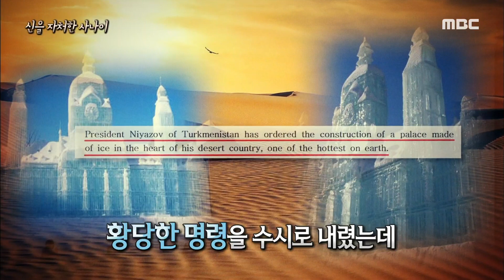[신비한TV 서프라이즈] 황당한 금지 명령! 최고의 독재자로 꼽히는 대통령은?! 20200705